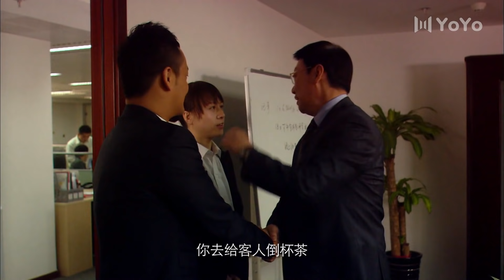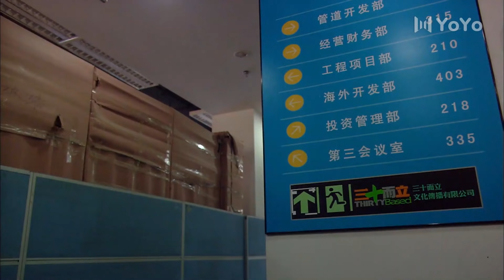今天我们好好的 03 | 任重为父还债偶遇一生挚爱，公司破产逃避爱人“玩失踪” | 中国经典都市家庭爱情剧 | 主演：任重，韩雨芹，付悦，刘金山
《今天我们好好的》是由北京广目天文化交流有限公司出品，曹东执导，韩杰编剧，任重、韩雨芹、赵锦焘和付悦等主演的电视剧。
该剧讲述了男主人公周乐天面临着严峻的人生考验的一段故事，并已于2012年10月24日在江西卫视首播。